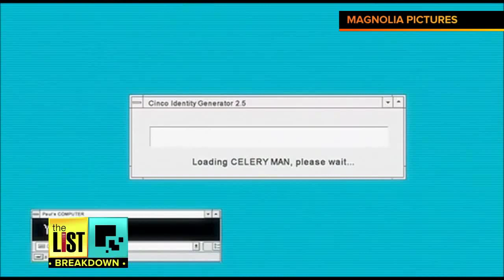Untrendy Diet Foods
Kale, quinoa, and breast juice are trending foods that we use to maintain weight. We have more options than that, we just have to remember to go old school with simpler selections. The List's Donna Ruko takes a look at some untrendy diet foods on the Breakdown.